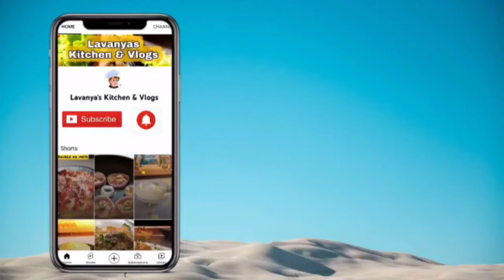Add milk into dates and nuts, you will be surprised......